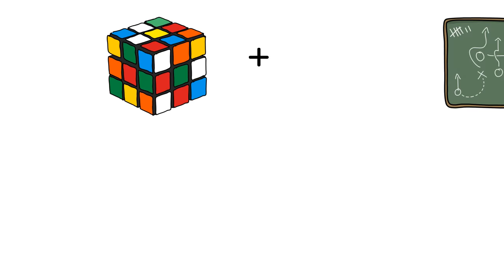¿Qué es la Gamificación en la educación?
La Gamificación es una técnica de aprendizaje que traslada la mecánica de los juegos al ámbito educativo con una meta clara: conseguir mejores resultados, ya sea para absorber mejor algunos conocimientos, mejorar alguna habilidad o recompensar acciones concretas.

Conozca en este especial los beneficios, el rol de los maestros y algunas prácticas educativas que implementan la gamificación dentro y fuera del aula.